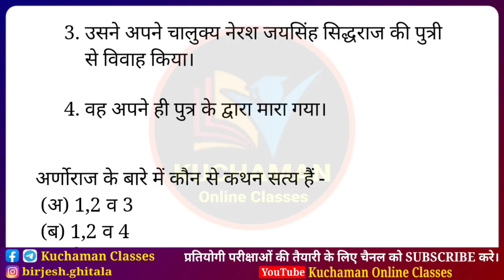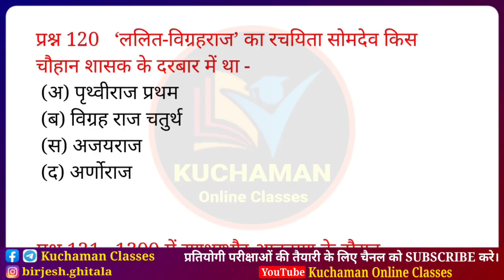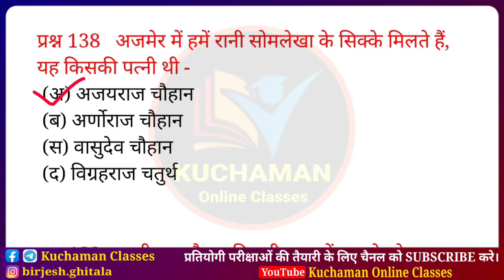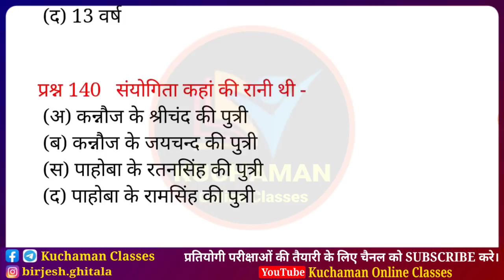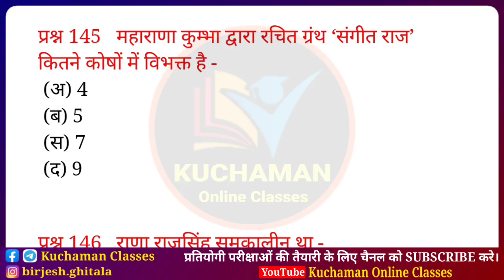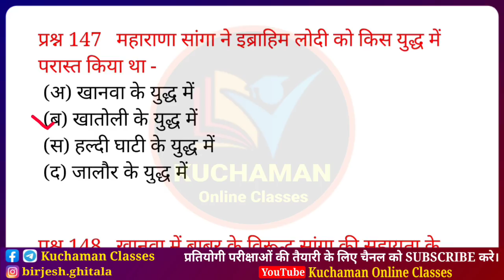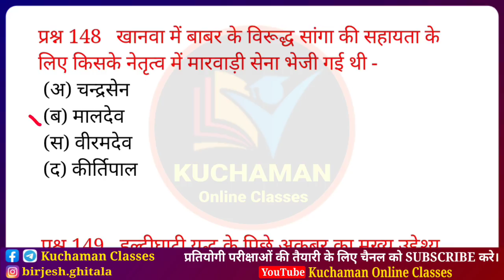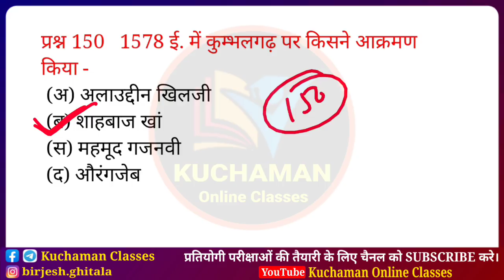राजस्थान के प्रमुख राजवंश । rajasthan ke rajvansh ke questions । Rajasthan history questions